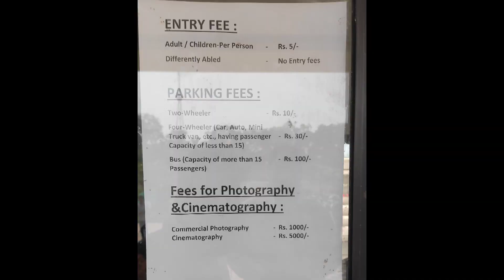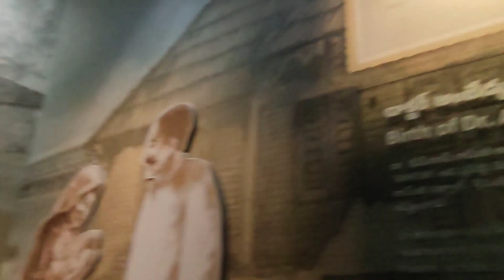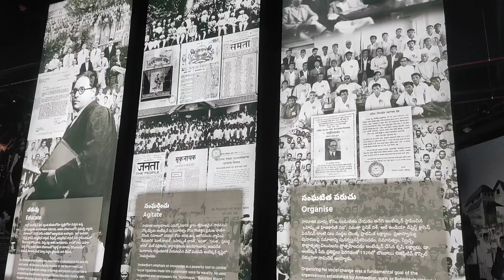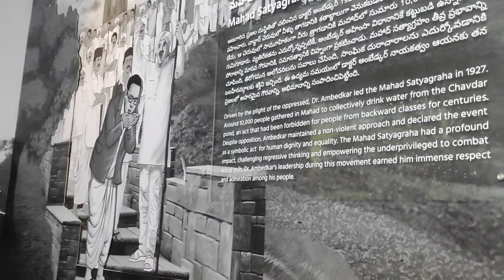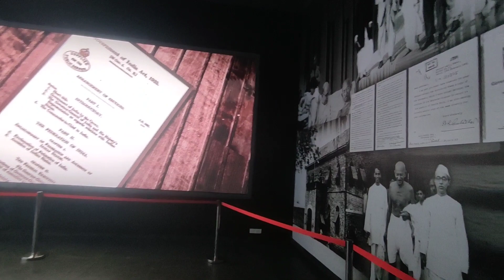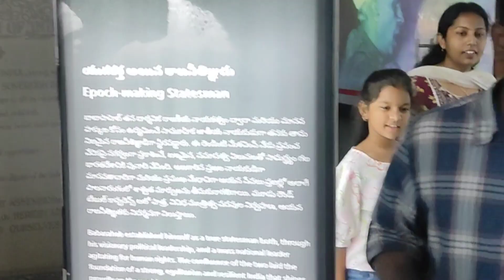Ambedkar Statue Museum Vijayawada Swaraj Maidan | Inside Ambedkar Statue World Talest Statue at AP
India Talest statue of social justice
Dr Br Ambedkar statue Drone visuvals vijayawada pwd grounds bandar raod ntr district Vijayawada andhara pradesh amaravati